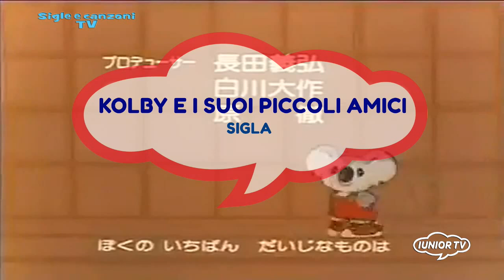Kolby e i suoi piccoli amici sigla Sorrisi e canzoni Iunior tv